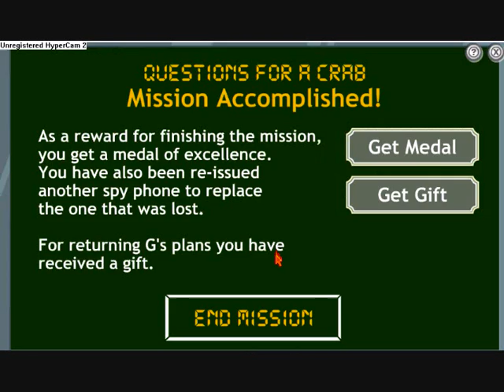club penguin mission 6 guide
r u stuck on club penguins 6 mission???then watch his vid 2 solve all your problems...

for the latest club penguin news